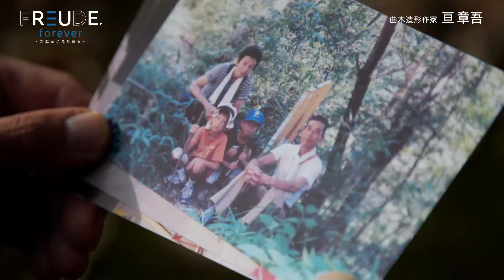曲木造形作家／亘 章吾 Episode 2｢幼いころ､祖父と過ごした作業場｣『FREUDE, forever〜先駆者が見た景色〜』【TBS】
火曜よる10時57分『FREUDE, forever〜先駆者が見た景色〜』

時代の先駆者たちが見てきた「歓びの景色」を語るヒューマン・ドキュメンタリー